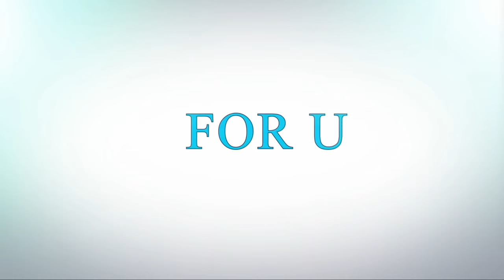Old newspaper crafts ideas